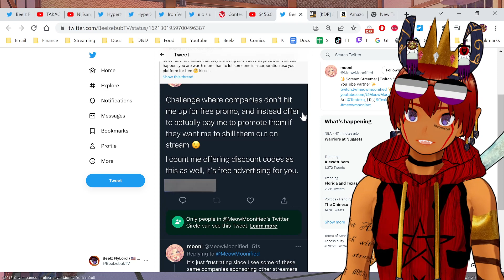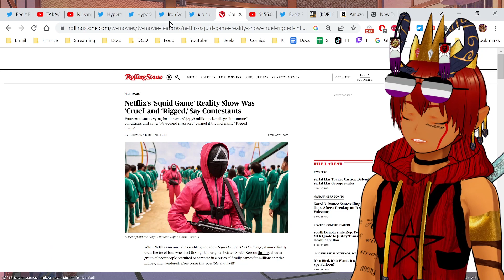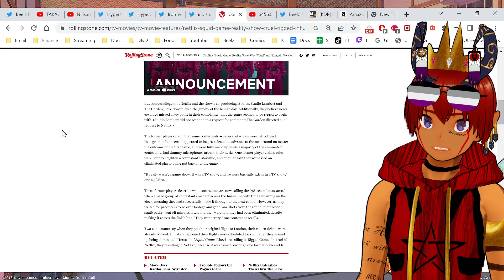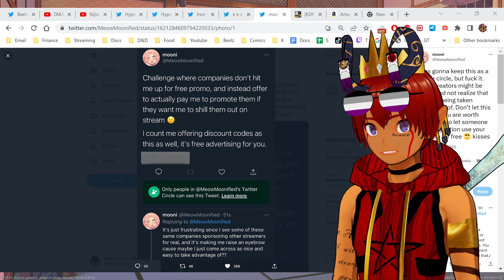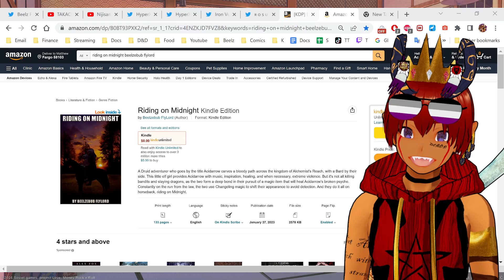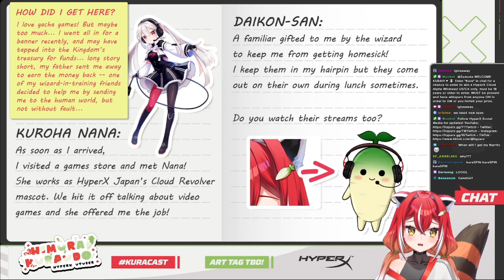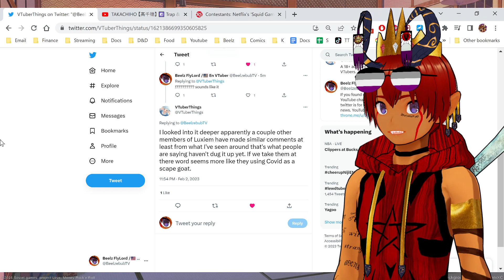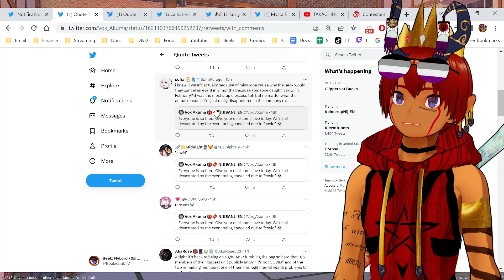Squid Game Drama, Hyper X Debut, Nijisanji Conspiracy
0:00 intro
0:27 Netflix's Squid Game gameshow was "inhumane"
3:40 Based Meow Moonified advice
5:01 Ad Break
5:20 Hyper X VTuber debuts Himura Kuraudo
7:36 Luxiem members throwing shade at Nijisanji for their excuse for canceling the concert

I wrote a book!